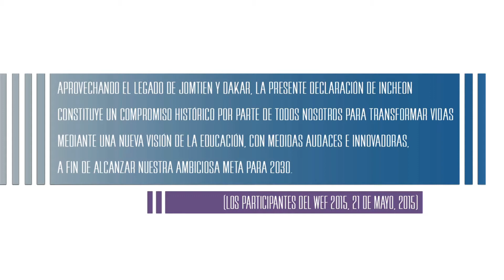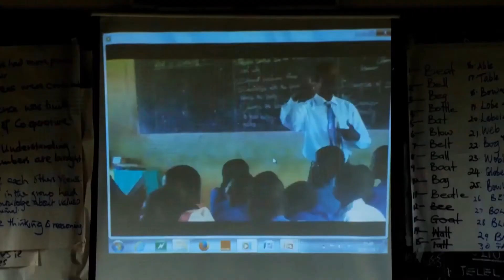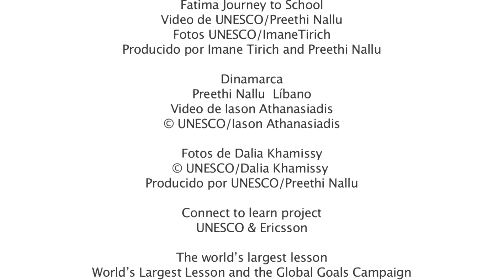Foro Mundial de Educación